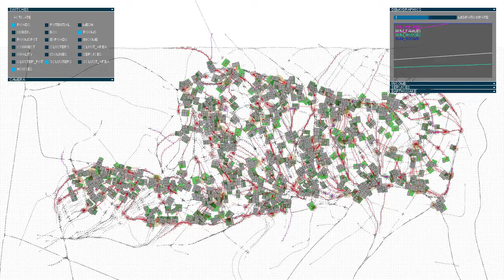Spatializing The Social - Urban SImulation (WIP) - Houses/Agents Interaction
Computational simulation of the growth of informal settlements in Istanbul, Turkey. Part of an ongoing thesis research into computationally-driven approaches to informal growth of contemporary cities.

Coded in Processing with Plethora, Toxiclibs and PeasyCam libraries.

Spatializing The Social
Thesis research by Lila PanahiKazemi, Andrea Rossi
Material Performance Studio by Krassimir Krastev
Coding supervision by Alexander Kalachev

Dessau Institute of Architecture, SS1213